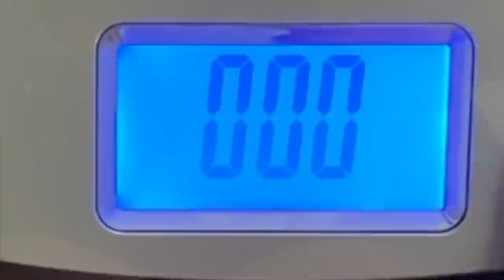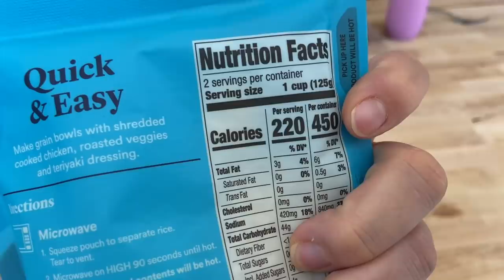What I Eat on my WEIGHT LOSS JOURNEY | Realistic Full Day of eating on WW || + calories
How I Lost 75lbs! What I Eat on my WEIGHT LOSS JOURNEY, a Realistic Full Day of eating on WW with a healthy balance mind set... Including fresh fruit and veggies, but also Steak and Ice Cream! Learning balance and portion control for long term weight loss success. I’m a mom on a Healthy Lifestyle Journey with a goal for losing 150lbs! I’m 75lbs DOWN! using WW BLUE PLAN and counting + calories for a CALORIE DEFICIT! I share healthy recipes, grocery hauls, meal preps, wellness and lifestyle here on my channel!

XO-L

RED Veggie Tupperware
Ello Glass Straw Tumbler with Silicone Sleeve
Lotus Trolley Bags (Reusable Shopping Bags)
Cold Brew Coffee Pitcher
Cold Brew Coffee

YouTube Posting Schedule
3 VIDEOS A WEEK!